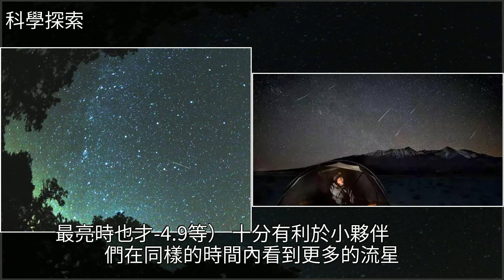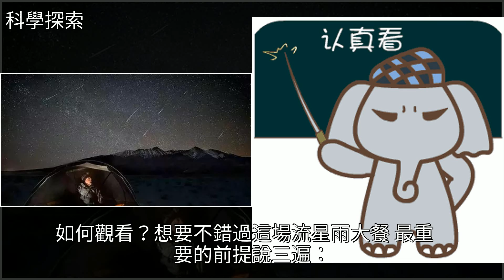今夜，暑期最好看的流星雨來了！可肉眼觀測，快許願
今夜，暑期最好看的流星雨來了！可肉眼觀測，快許願彗星,日食,地球,小行星,雙子座今夜，暑期最好看的流星雨來了！可肉眼觀測，快許願彗星 日食 地球 小行星 雙子座